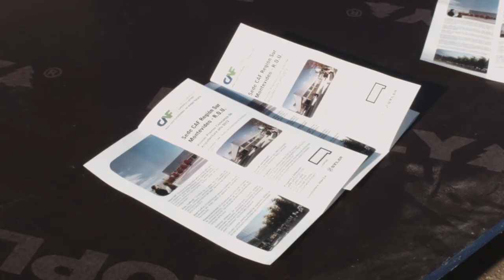Nueva oficina CAF cono sur - Enrique García (CAF) y Daniel Martínez (Montevideo)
La nueva oficina de CAF para el el cono sur será inaugurada en 2018 y contará con espacios culturales, locales gastronómicos, cines, estacionamientos y mucho más.